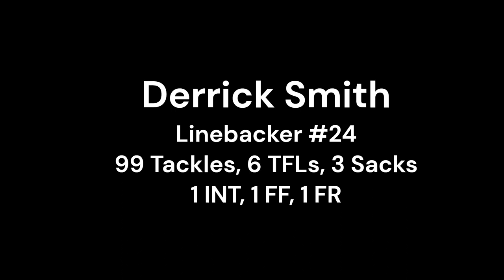Derrick Smith Film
Derrick Smith-Western Kentucky
Linebacker #24
99 Tackles, 6 TFLs, 3 Sacks, 1 INT, 1 FF, 1 FR, 4 PD